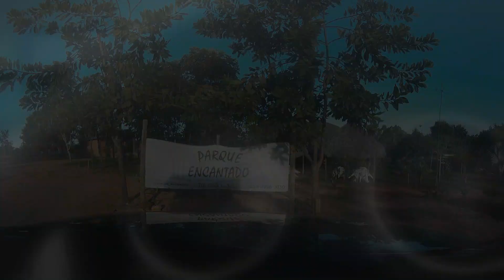Parque Encantado - Jalapão